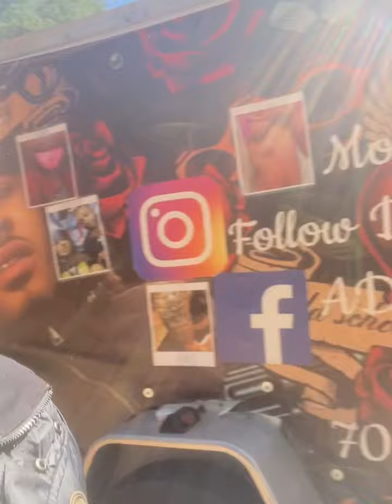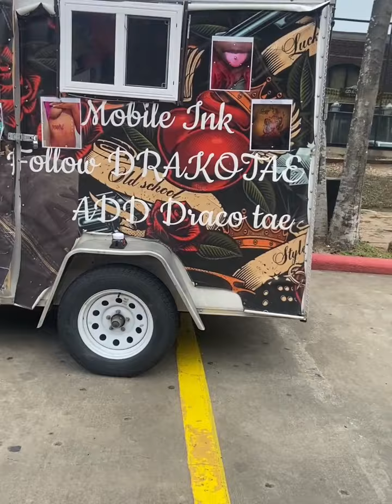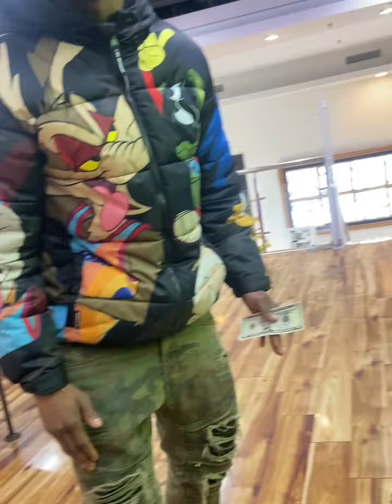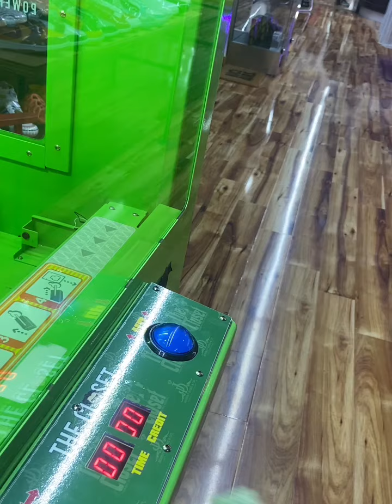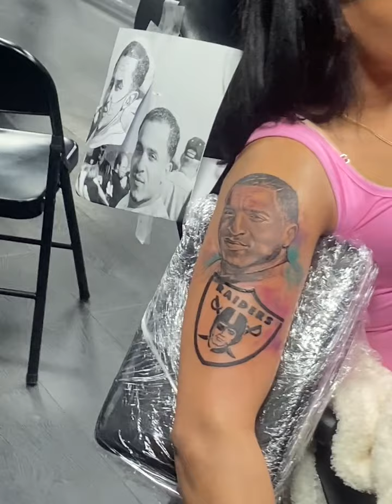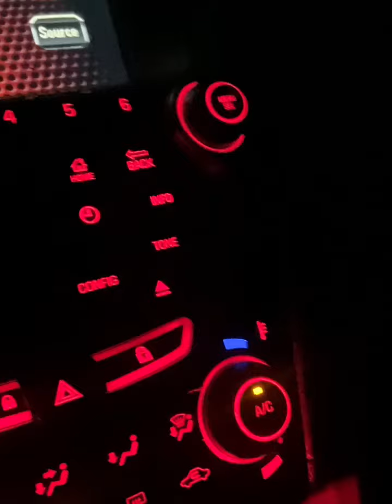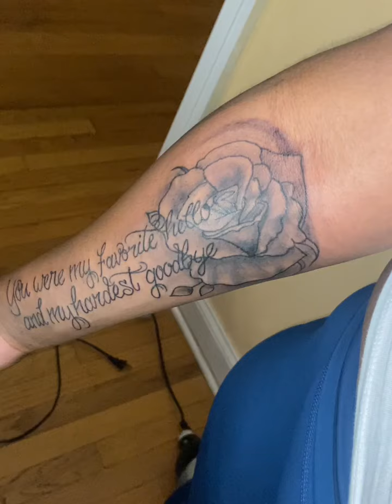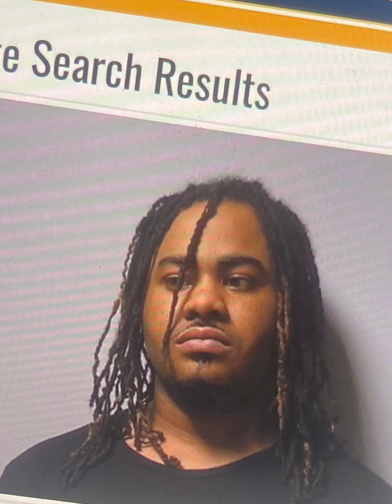Mobile ink session 1 EPISODE1 featuring ( VAN & CEASAR FROM BLACK INK CREW(ROD-WAVE JOHNNY DANG&more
Draco tae and his homie 154 Bamo suffers from hardships getting to and from Houston Texas from Chicago IL they meet with van from black ink crew Johnny dang and more to further the mobile ink business and possibly become apart of black ink crew tae got a mentorship /Apprenticeship from van so tune in and see the turn of events it took to get there and back to Chicago
(I do not own the copy rights to this music )